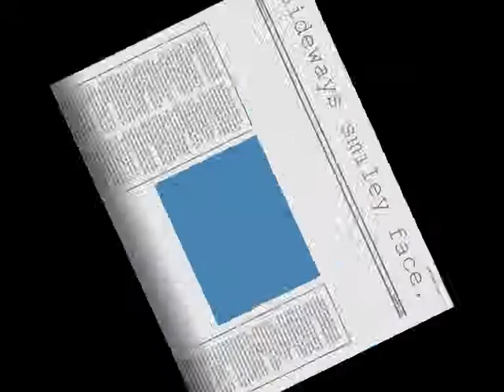Charlotte & Nick cover and edit Blur.wmv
Cover of Blur's Coffee and TV.
Bit of a weird cover sorry if it ruins the original for anyone, but then again it is just a different version.
hope you enjoy it as much as i did editing and singing it. sideways smiley face. Charlotte x